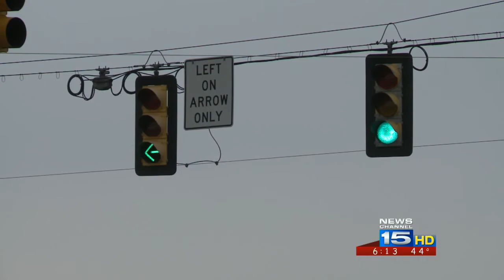INDOT to study new U.S. 30 expressway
State officials are gearing up to study an extension to U.S. 30 between Fort Wayne and Kosciusko County that would bypass stoplight-ridden areas like Columbia City and Warsaw.